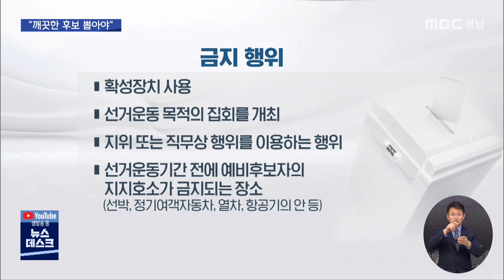"반드시 깨끗한 후보 뽑아야" (2021.01.28/뉴스데스크/MBC경남)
"반드시 깨끗한 후보 뽑아야"
MBC경남 김태석 기자

4*7 의령군수 재선거 후보군을
어제 소개해 드렸는데요,

불미스러운 일로 또 군수를 뽑아야 하는
의령 군민들은 어떤 생각들을 가지고 있을까요?

김태석 기자가 장날 현장을 다녀왔습니다